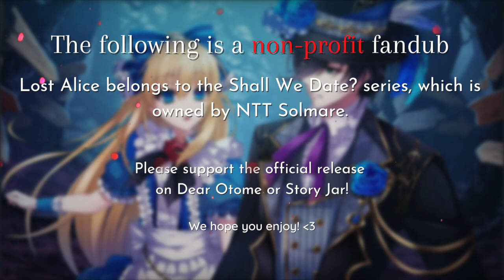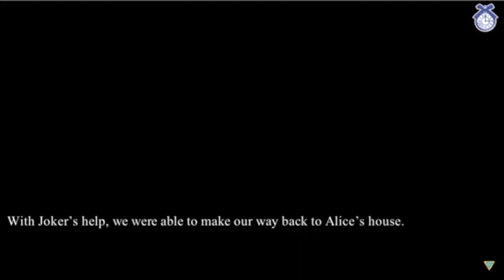Lost Alice Fandub | Luke Estheim Chapter 4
I'm always looking to recruit more members for the staff! If you're interested, please consider giving this application a look!

Want to be part of our Voice Acting team?

Thank you so much to NTT Solmare for allowing us to fandub their game!